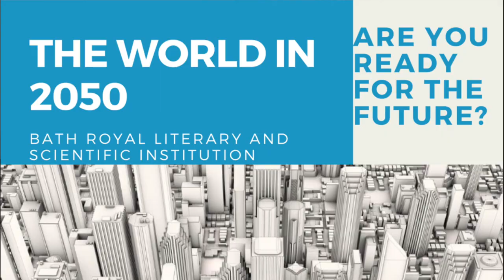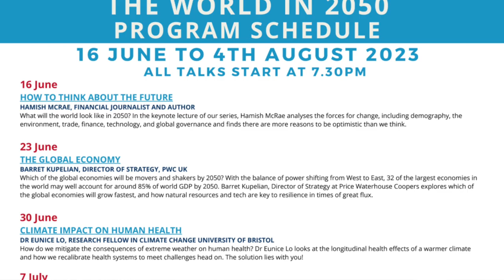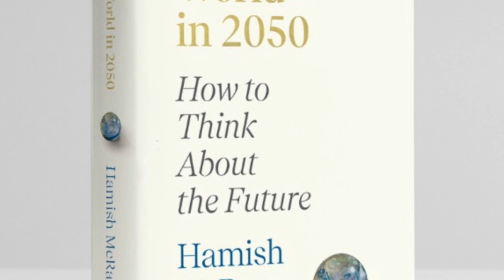The World in 2050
It's not a crystal ball that has been lined up in Bath to see into the future but eight experts who will provide their insight into the years to come and what we need to understand today to ensure the world continues to thrive.
In a series of lectures - organised by Bath Royal Literary and Scientific Institution -  an exciting roster of speakers will look at The World in 2050 and cover topics as diverse as the global economy, environmental issues, technology and Artificial Intelligence.
The whole package has been put together by Andreas Wasmuht who will also 'chair' each lecture. I put it to him that, with every media headline talking about the environmental and ecological disasters to come, the future wasn't worth thinking about!